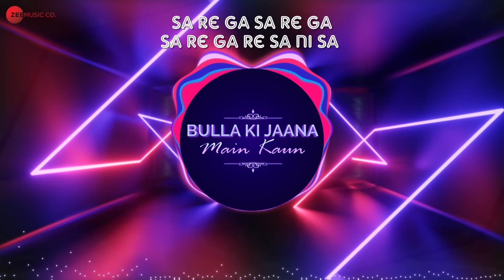Bulla Ki Jaana Main Kaun - Lyrical | Sufi Rockland | Samarjeet Randhava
Song: Bulla Ki Jaana Main Kaun
Singer: Samarjeet Randhava
Lyrics: Baba Bulleh Shah
Arrangers / Programmers: Pranil More

Mixed & Mastered by - Partha Protim Das at Euphony Studio